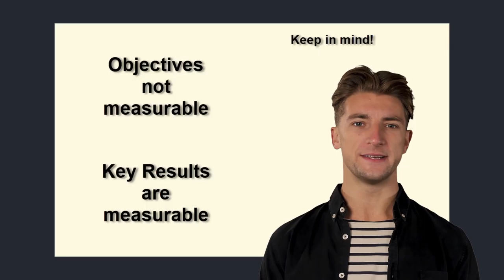OKR Qualitativ and quantitativ: ConsentStorm©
This video is part of a course on OKR. The course is free of cost and ads. You can watch it in an auditorium using the

Agile teams typically use their preferred conferencing tool to watch together. The course includes a post-it board for the exercises. By the end, your team will have a real OKR.

I suggest that each participant turn the sound on their headset so they don't disturb the others in the conferencing session.

Jelle van Wieringen (creator of ConsentStorm© and Agile Coach).

The OKR community makes itself difficult to understand because of its tendency to abstraction.
When you are told that Objectives should be described "qualitatively" and Key Results should be described "quantitatively," that doesn't always help in practice.
I suggest that we keep the terminology in mind. This will be more understandable if we just practice OKR!

Contributed by: ConsentStorm©